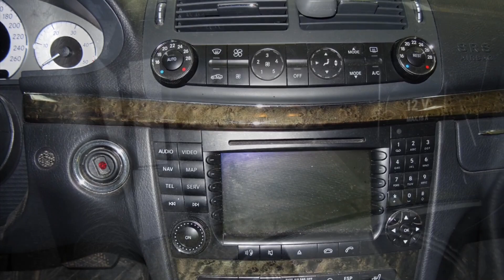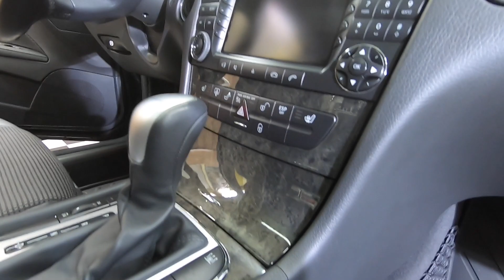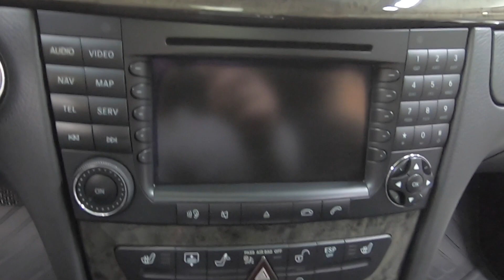Mercedes Benz E Klasse Detailing